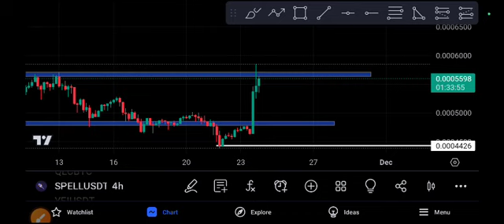SPELL coin Next Target Spell Price Prediction